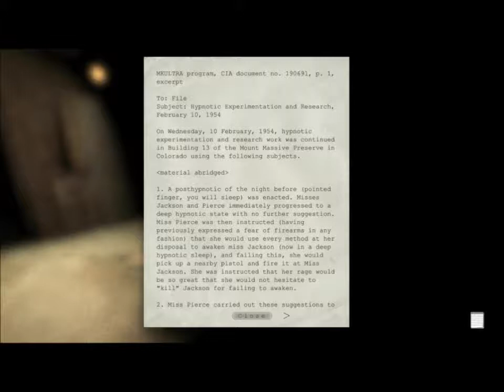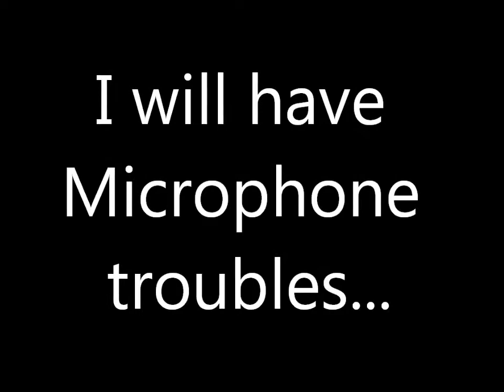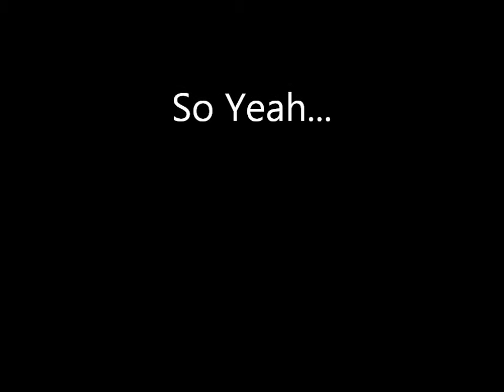Outlast: Part 3 | Hiding is Good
Lockers and beds... perfect for hiding from bloodthirsty monsters.
(sorry for the weird margins)